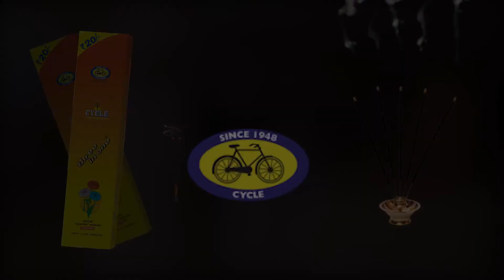Cycle agarbatti advertising